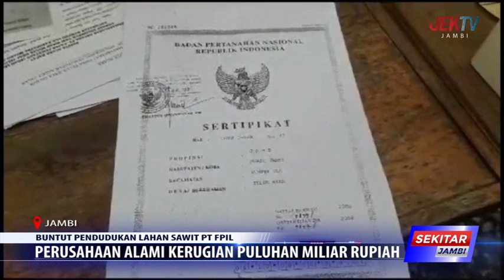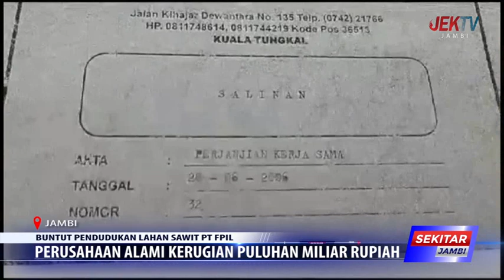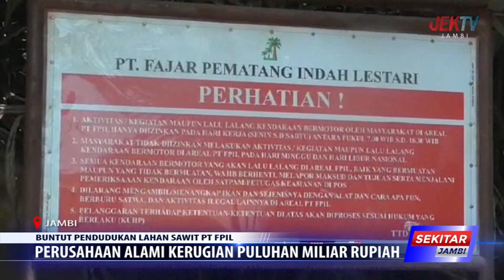PERUSAHAAN ALAMI KERUGIAN PULUHAN MILIAR RUPIAH